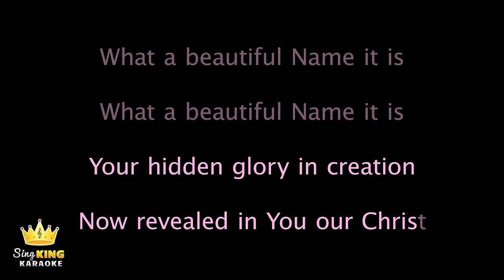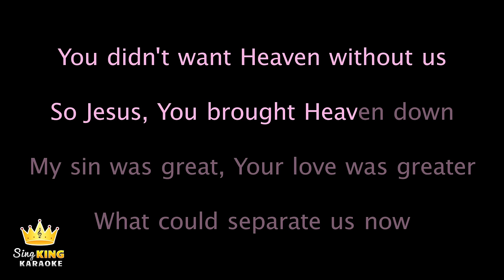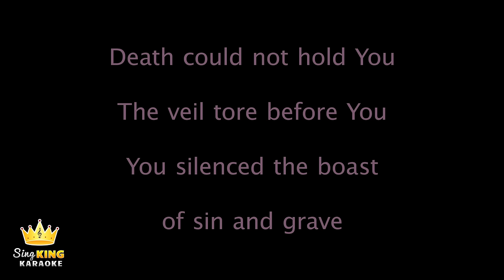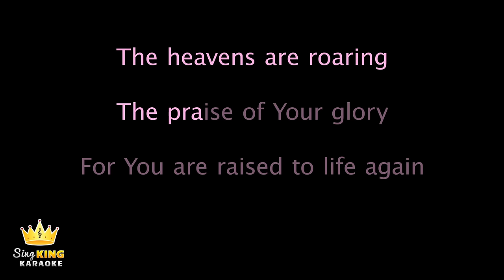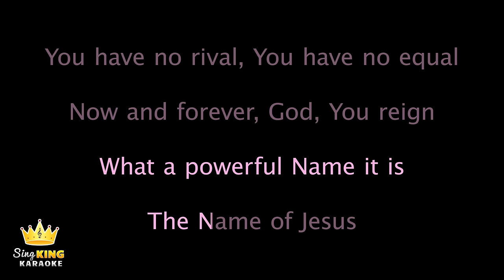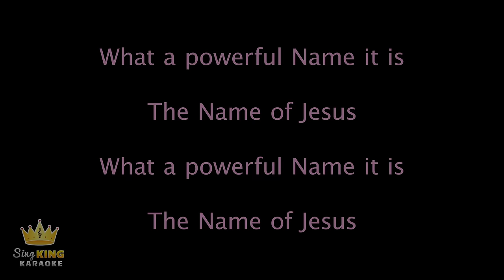Hillsong Worship - What A Beautiful Name (Karaoke Version)